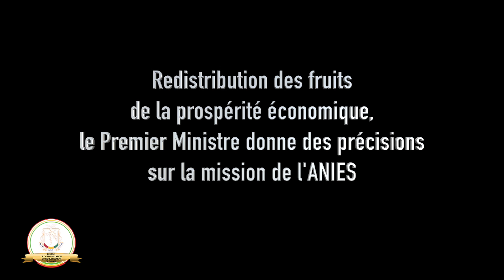ANIES - Ministre donne des précisions sur les enjeux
Redistribution des fruits de la prospérité économique, le Premier Ministre donne des précisions sur la mission de l'ANIES.

La Cellule de Communication du Gouvernement